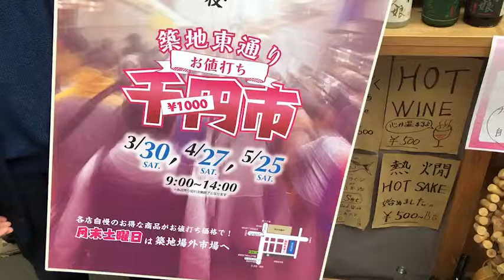2019年3月開催 築地東通り千円市紹介動画 シュビヅバ編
築地場外市場の東通りが面白い‼️

毎月最終の土曜日は「お値打ち千円市」が開催‼️

9:00-14:00 まで開催‼️